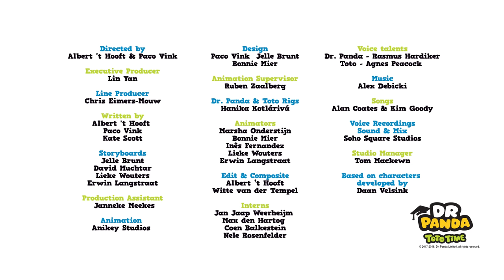Your favorite adventures | Compilation | Kids Learning Cartoon | Dr. Panda TotoTime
Hi everyone, come and join us on our awesome adventure in panda city, where exciting stories are waiting for you. Help your favorite friends from Dr. Panda to solve everyday puzzles !

The award-wining Dr. Panda franchise includes more than 30 fun and easy-to-play app that go beyond the ABCs and 1, 2, 3s to provide important life skills that help children get familiar with the world around them.